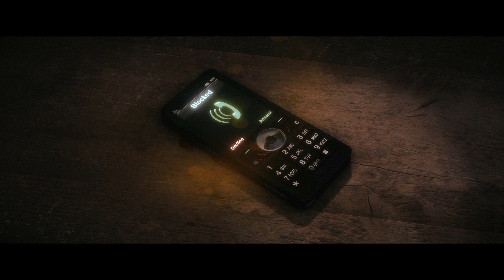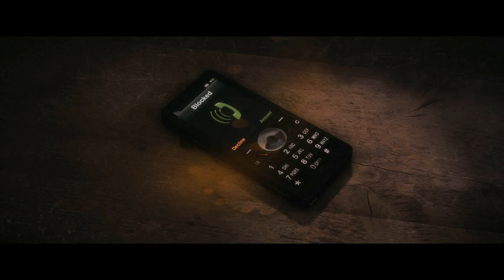Medal of Honor Warfighter - Трейлер запуска - Сюжетная кампания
О Medal of Honor Warfighter
Проект вдохновлен подвигами настоящих солдат, боевыми операциями и зонами их проведения и создан при помощи технологии Frostbite 2. Medal of Honor Warfighter позволяет почувствовать себя самым опасным и опытным воином нашего времени и получить море реальных впечатлений. Вступайте в ряды лучших бойцов, чтобы сразиться с глобальной террористической угрозой в различных точках земного шара.

Medal of Honor Warfighter уже доступен для ПК, Xbox 360 и PlayStation 3. Подробная информация доступна по адресу